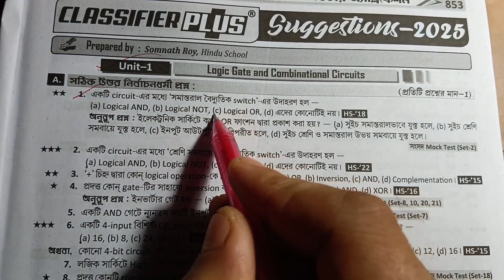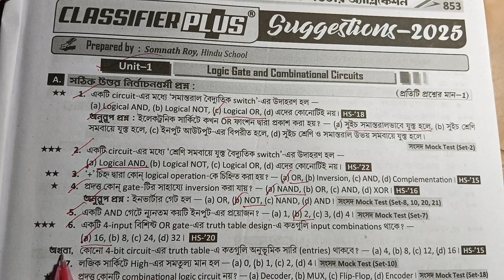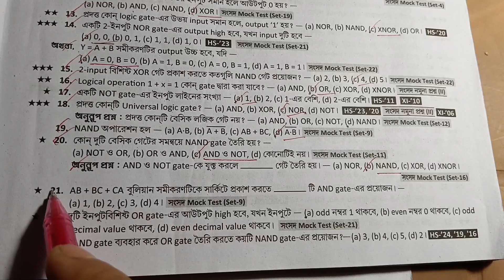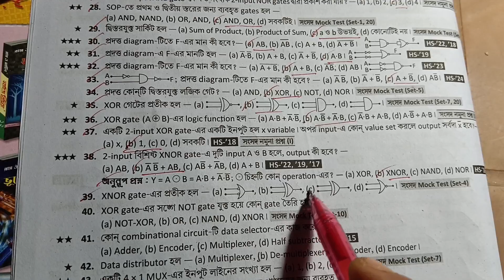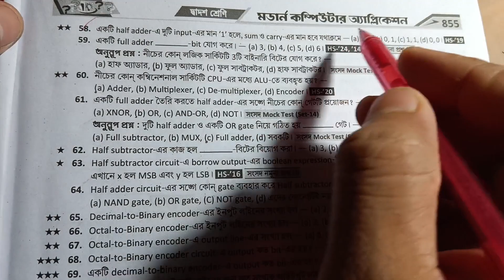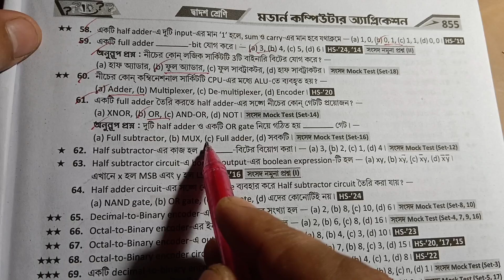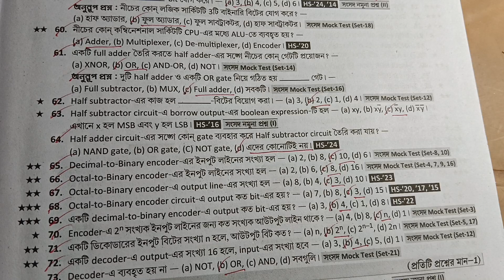Class 12 Computer chapter 1 suggestionHS Computer suggestions 2025 (Logic gate and combinational ci)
CLASS 12 computer chapter 1 suggestion/ HS computer suggestions 2025

in this video দ্বাদশ শ্রেণীর শিক্ষাবিজ্ঞান সাজেশন and class 12 computer chapter 2 or MCQ number question answer and class 12 computer suggestion
class 12 computer suggestion 2025
class 12 computer chapter  notes
class 12 computer chapter  one short
class 12 computer chapter 1
higher secondary education chapter 1 suggestions 2025
দ্বাদশ শ্রেণির প্রথম অধ্যায় কম্পিউটার সাজেশন 2025
দ্বাদশ শ্রেণীর প্রথম অধ্যায় unit-1

class 12 computer chapter 1 ray and Martin question bank
দ্বাদশ শ্রেণীর  কম্পিউটার প্রথম অধ্যায় শিখন কৌশল
উচ্চ মাধ্যমিকের কম্পিউটার প্রথম অধ্যায়
দ্বাদশ শ্রেণীর কম্পিউটার রায় মার্টিন প্রশ্ন বিচিত্রা থেকে শিক্ষাবিজ্ঞান বিষয়ে

your queries-
WBBHSE
West Bengal board of Higher secondary education-2025
class 12 education chapter 1 suggestions
class 12 education chapter 1
computer suggestion